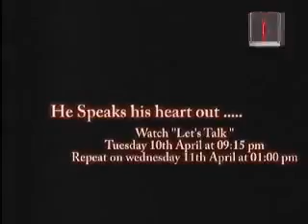Lets Talk of Dr Muhammad Jawwad 10 04 2012 Part 01